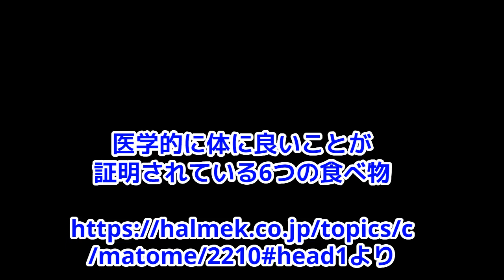フミヤ―助けてー！社長が健康じじぃになった～！いちいち反論するまると社長の掛け合い！レぺゼン レぺゼン切り抜き DJ社長 DJま＃ティックトックライブ社長